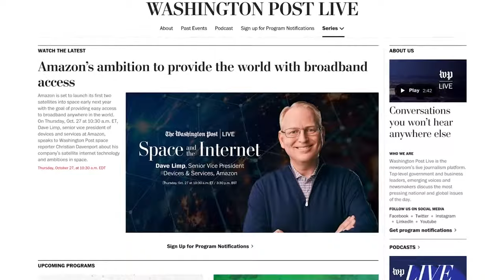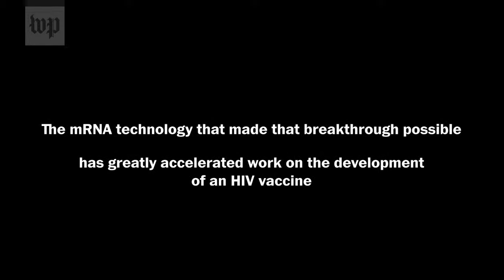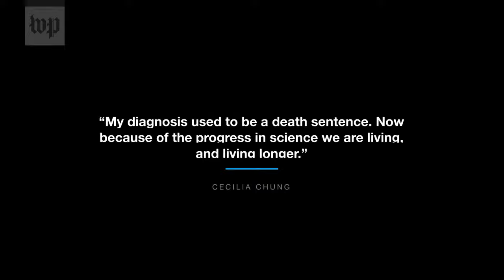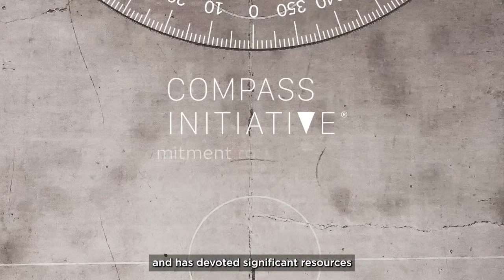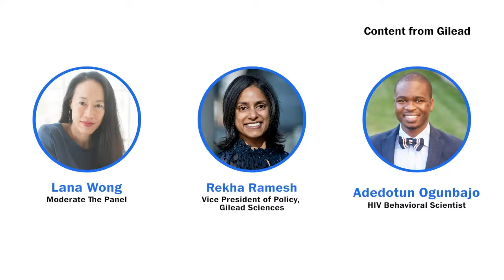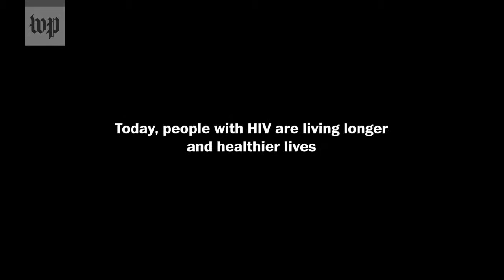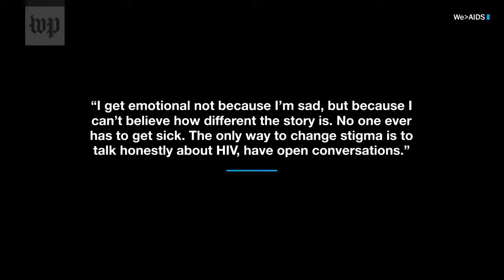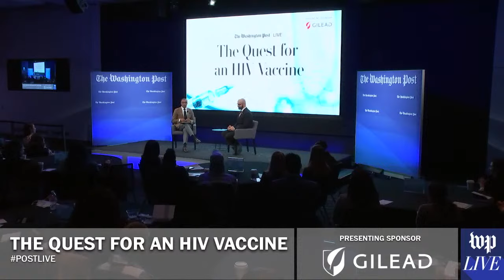Lessons from coronavirus research in the quest for an HIV vaccine (Full Stream 2/22)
The breakthroughs in producing coronavirus shots in record time have opened new avenues of medical research for the development of an HIV vaccine. On Wednesday, Feb. 22 at 9:00 a.m. ET, join Washington Post Live for a series of conversations with Demetre C. Daskalakis, deputy coordinator for the White House National Monkeypox Response, Clover L. Barnes, senior deputy director of DC Health for HIV/AIDS, Hepatitis, STD and TB Administration, Cecilia Chung, senior director of strategic initiatives and evaluation at the Transgender Law Center, and Mark Feinberg, president and CEO of the International AIDS Vaccine Initiative, about the challenges in the decades-long quest for an HIV vaccine and in confronting the ongoing epidemic.